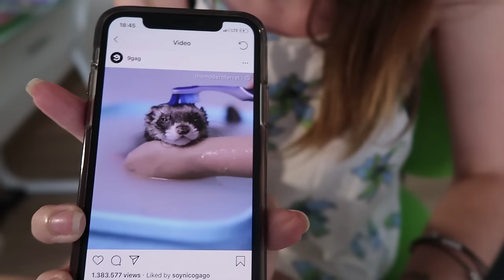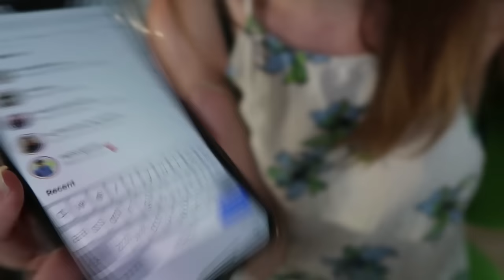¿¡APRENDE LA BEBE A NADAR!? LYNA Y YO LE INTENTAMOS ENSEÑAR TRUCOS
EN ESTE VIDEO CON LYNA INTENTAREMOS ENSEÑAR A LA BEBÉ VARIOS TRUCOS COMO DAR LA VUELTA Y MÁS!! ADEMÁS REACCIONAREMOS A BEBÉS HURONES QUE SABEN HACER COSAS GENIALES!!!